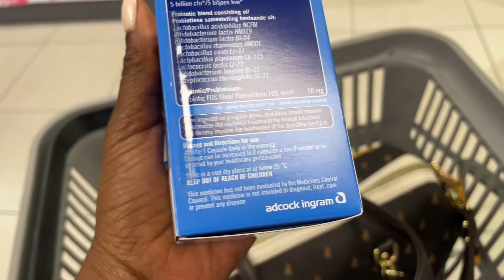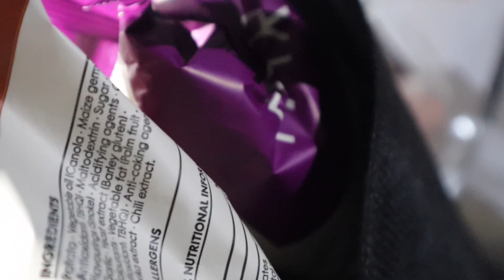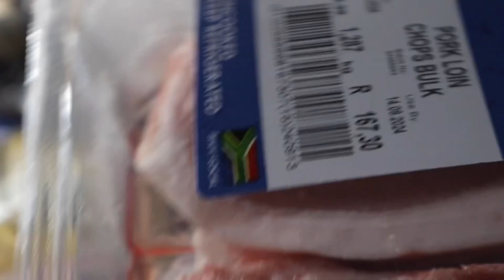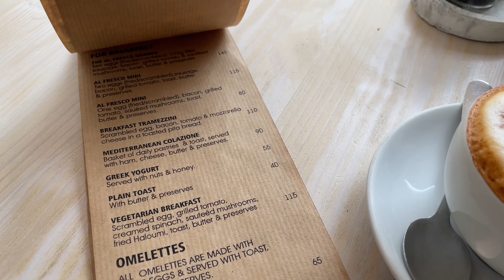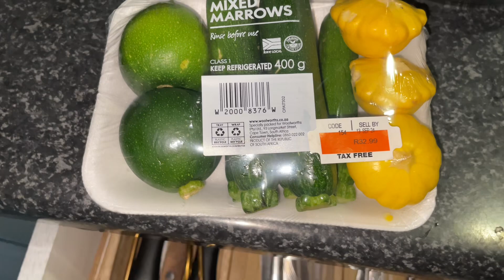Quick & Easy Midweek Meals (30 Minute Dinner Ideas)